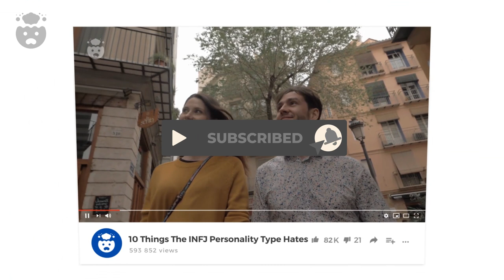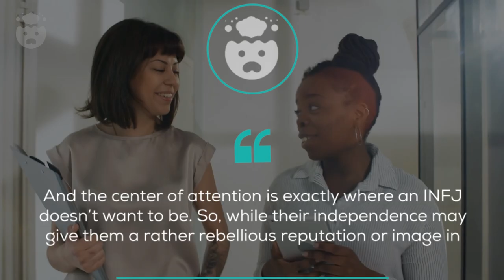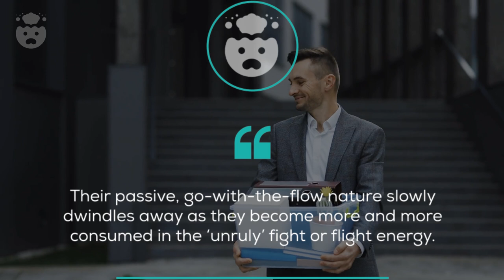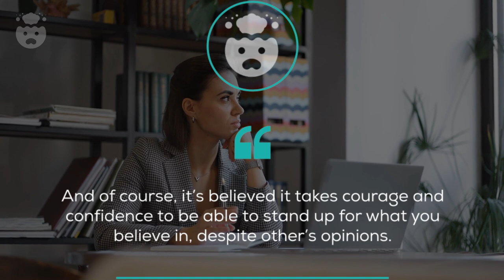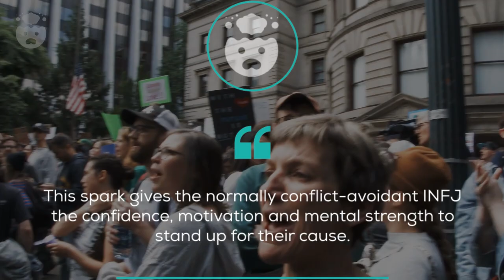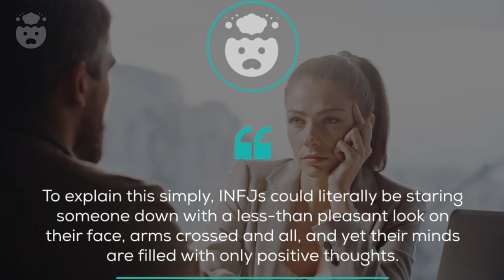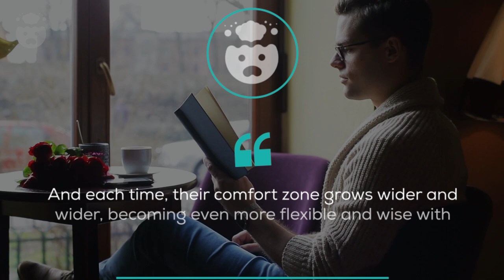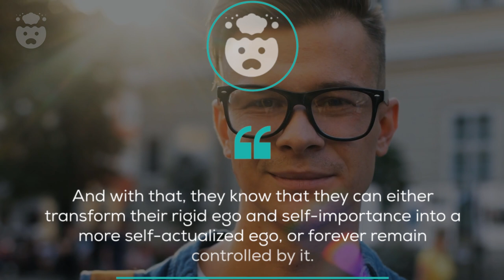INFJ Rebellion - Is Every INFJ A Rebel?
INFJ Rebellion - Is Every INFJ A Rebel? | Fighting for freedom, fighting for the rights of others, and refusing to conform to the rules and regulations placed on them by higher power.. INFJ rebellion is nothing to be messed with.

With a unique infj anarchy view on most societal structures, the rebellious infj type can be seen as a nonconformist, and sometimes even a trouble maker. So what specific infj rebel traits make them seem  this way? And does the negative connotation surrounding it bother them?

TIME STAMPS:

00:00 - INTRO
00:43 - Number 1: They actually do want to stand out
01:42 - Number 2: They only rebel when they’re confined
02:55 - Number 3: Asking questions and not settling for silly answers
04:17 - Number 4: They hardly see the ‘grain’ to be able to go with it
05:31 - Number 5: They have to back up their strong morals
06:31 - Number 6: They can seem seriously unapproachable
07:45 - Number 7: They’re able to bring others out of their comfort zones
09:02 - Number 8:  Self-rebellion is their magic ingredient to life
10:20 - Comment Question!